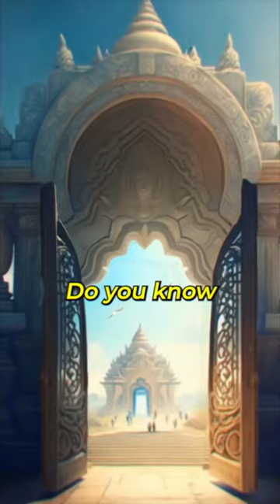Why Dwaraka Submerged🕉️🥺